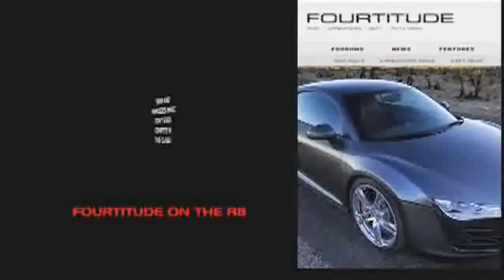Audi Truth Video Part 2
This is the Second video in the Audi Truth In Engineering series.